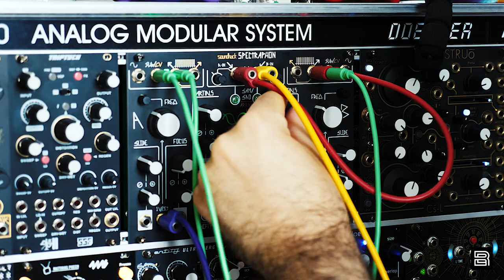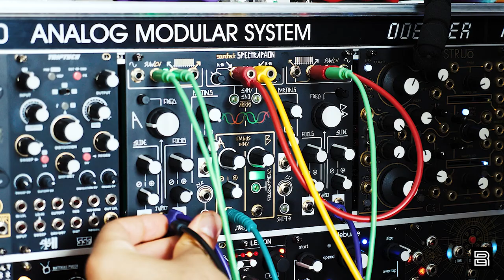RIPPING THROUGH REALITIES WITH SPECTRAPHON